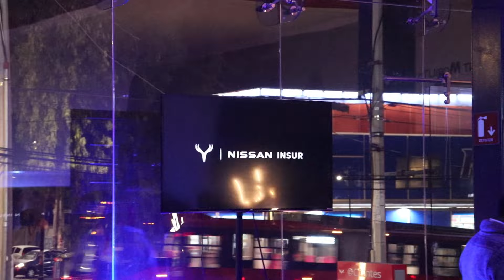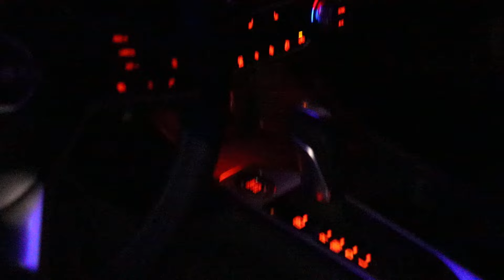Lanzamiento Nissan Sentra 2024.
El sedán más tecnológico de su segmento. Descubre cada una de sus tecnologías y ve un paso adelante.

Más que un sedán, es un gadget listo para recorrer cualquier camino.

Con más de 12 tecnologías Nissan Intelligent Mobility, seguridad y desempeño, Nissan Sentra se convierte en el sedán que va un paso adelante y listo para cualquier camino.

Estética más deportiva, dinámica y emocionante que lo hacen el sedán más destacable de su segmento. Tanto el diseño exterior como el interior de Nissan Sentra es vanguardista, imponente y cómodo.

Conectividad que te mueve hacia delante. Sincroniza tu vida con la experiencia de manejo más emocionante e interactiva a bordo de tu Nissan Sentra con las funciones de NissanConnect Services® y sus sistemas de info-entretenimiento.